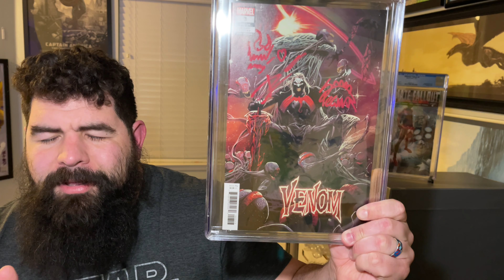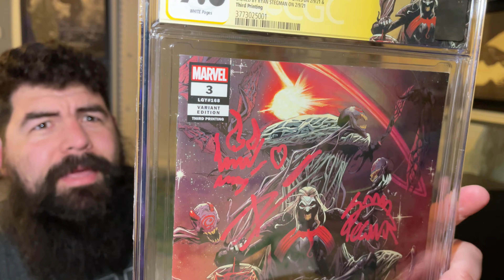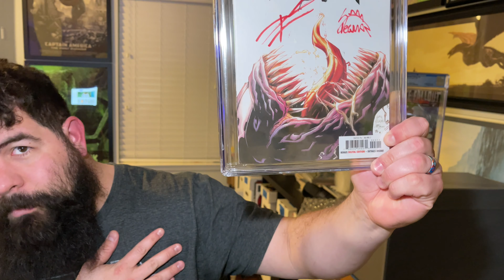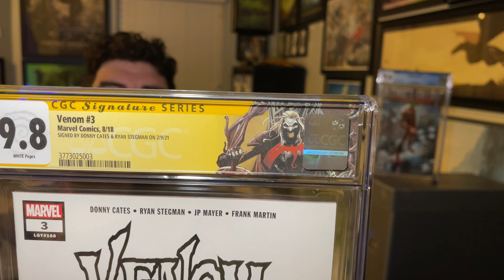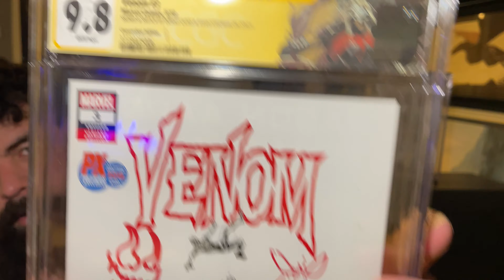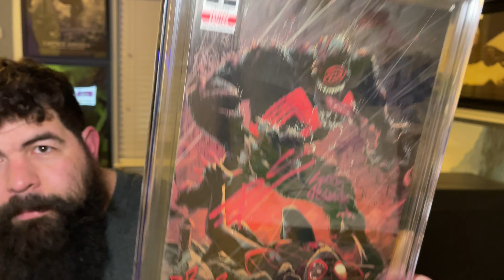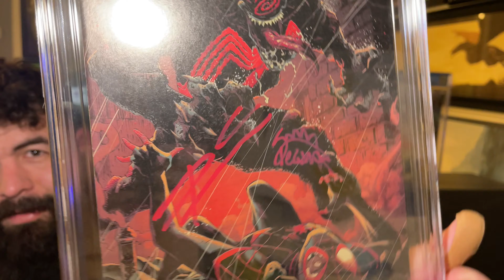EPIC CGC UNBOXING! my books are finally back from the cates & stegman signing! zero disappointment!!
This hands down is one of my most epic cgc unboxings I have gotten! I cant believe my books are finally back from the cgc private signing with donny cates and Ryan stegman!

please let me down in the comments below if you  waiting for any books from cgc!!

please don't hesitate to reach out if you have any questions or wanna buy that double signed venom #3 1st print ;)